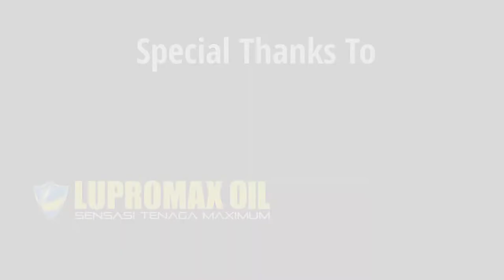Part 5, Malioboro | Hujan badai diterjang, demi puncak Telomoyo, expedisi Touring Jawa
Episode 5 Perjalana Touring keliling Jawa, menempuh jarak kurang lebih 2200 Km.

rute kali ini Pantai Klayar - Jalur Lintas Selatan - Jogyakarta - Puncak Telomoyo - Kajen Pekalongan, melewati rute yg luar biasa extreme...melewati jalan berkabut dan menahan cuaca dingin dan hujan...

Kami ingin berterima kasih kepada para sponsor karena telah berpartisipasi dalam acara kami minggu lalu.